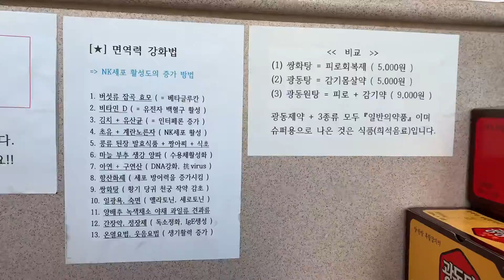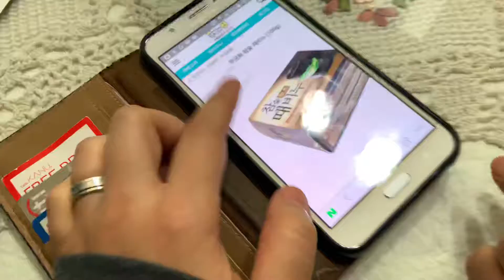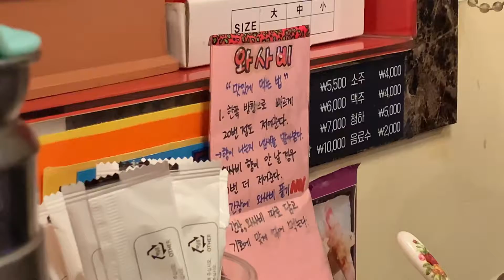한국일상 VLOG) 캥거루족의 하루🦘🦘